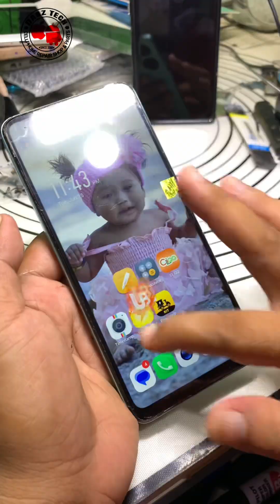INFINIX SMART 8 LCD REPLACEMENT